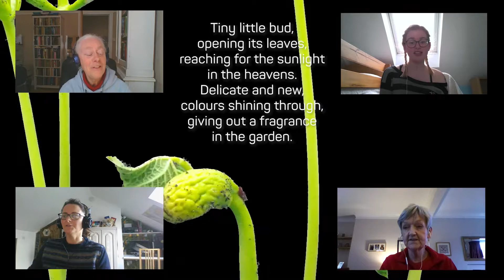Spring New Life School Assembly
David and Peter with a school message about the amazing Spring season and the flourishing of life we see all around us.

Includes "Tiny Little Seed" song from Fischy Music with virtual choir.